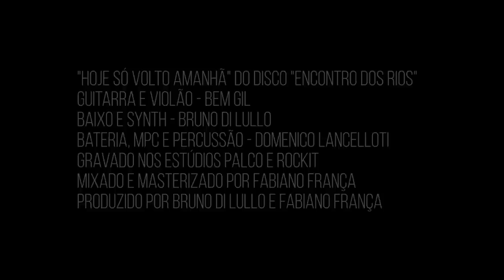Hoje Só Volto Amanhã | Videoclipe oficial | João Bernardo | Single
Música "Hoje Só Volto Amanhã" (João Bernardo)
Single do disco "Encontro dos Rios"

Bem Gil: guitarra e violão
Bruno di Lullo: baixo e synth
Domenico Lancelotti: bateria, MPC e percussão
Gravado nos estúdios Palco e Rockit
Mixado e masterizado por Fabiano França
Produzido por Bruno di Lullo e Fabiano França

Roteiro e Direção: Laís Cunha
Direção de Arte: Laís Cunha e Lívia Fialho
Preparação corporal: Tatiana Kessedjan
Elenco: Isabella Diaz, Jean Bodin, Jéssica Paola e Naomi Savage
Direção de fotografia e montagem: Gabriela Perez
Colorimetria: Jessé Hugo
Figurino: Carvão
Making Of: Isabela de Sousa
Agradecimentos: Vivi Oliveira e Claudia Miranda

Letra

Hoje só volto amanhã
depois de amanhã
a gente conversa.
Se te interessa,
você não presta,
nem eu.
E o que nos resta
é o que seja o que Deus quiser.
Você se ofende
até com o que não sofreu.

E o coração bate e rebate
quer dizer adeus
quer voltar pros braços seus.
Finge que é burro
mas sabe o que quer
e o que não quer também.
Ah! O amor é uma equação
que ninguém resolve bem...

E eu preciso entender
que eu não preciso entender você.